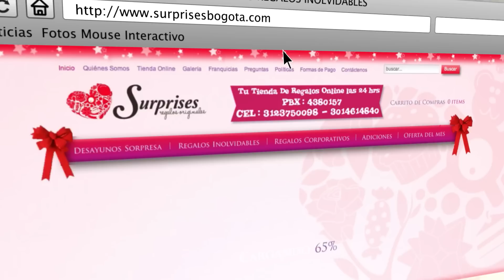Surprises - Producción de Video Comercial Para Web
Producción de video comercial para Surprises, empresa que ofrece desayunos sorpresa a domicilio.